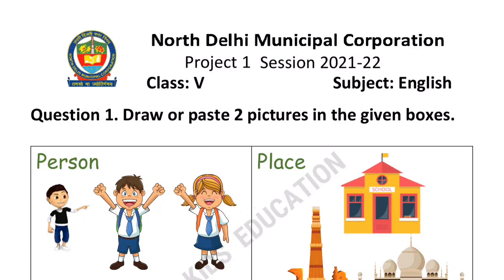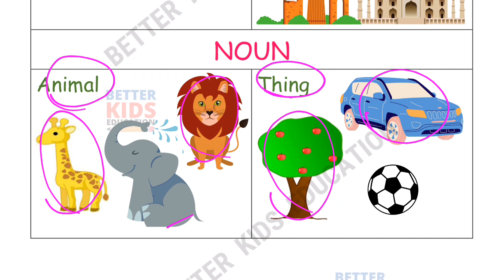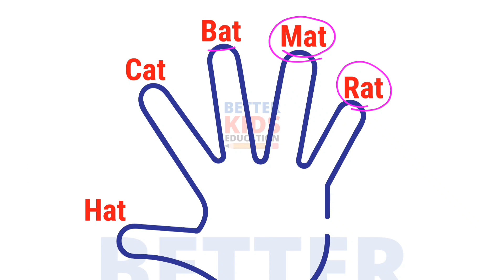NDMC Class 5 English Project Work || Class 5 English SA2 Final Exam Solution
NDMC Class 5 English Project SA2
NDMC Class 5 English Final Exam Project
North Delhi Municipal Corporation Schools